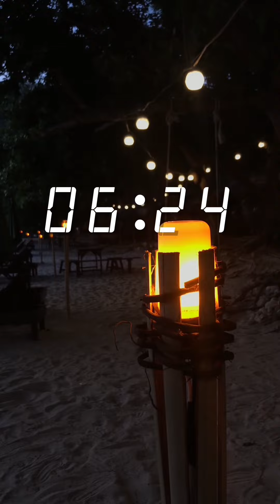Playa La Caleta w/ Fam (Video Compilation)